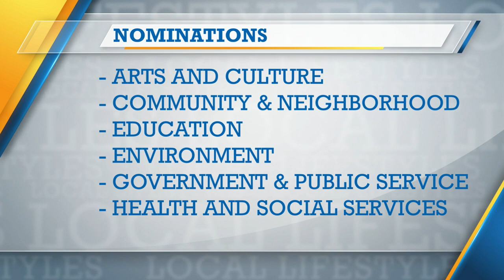Celebrating leadership in Evansville